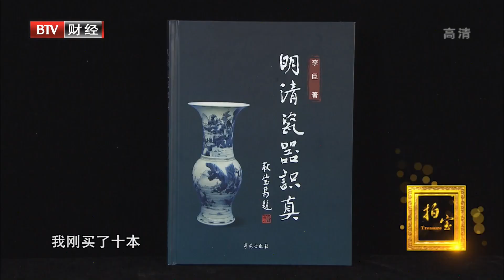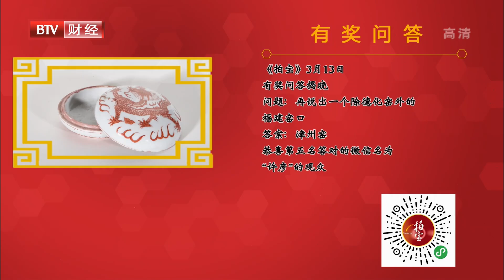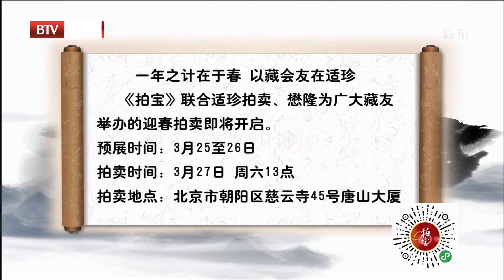崇祯时期的青花笔筒 价值8万【拍宝20210320】